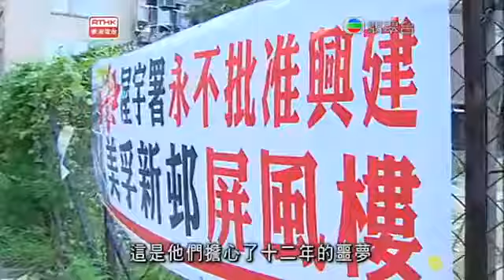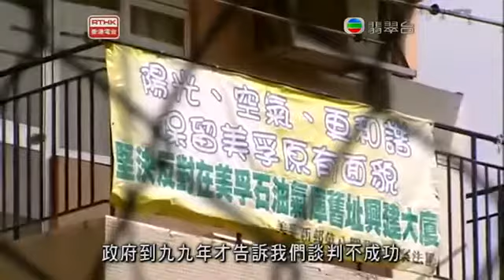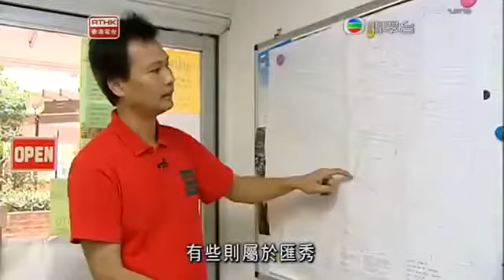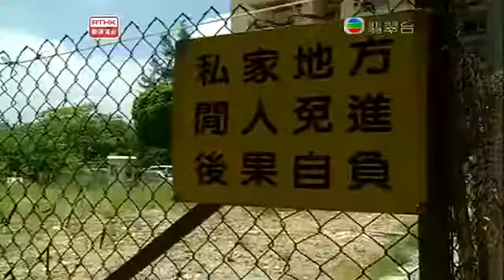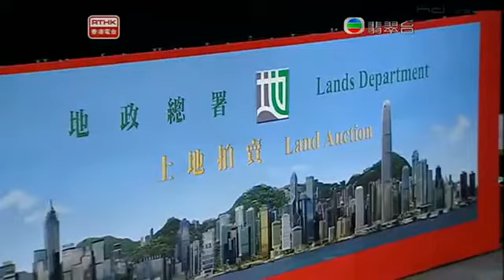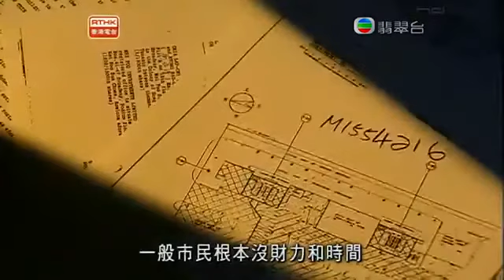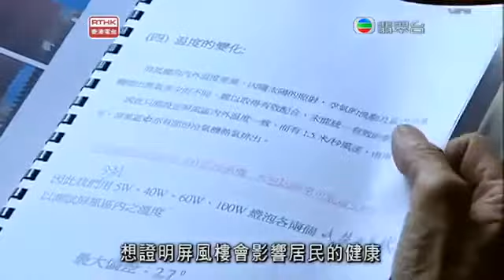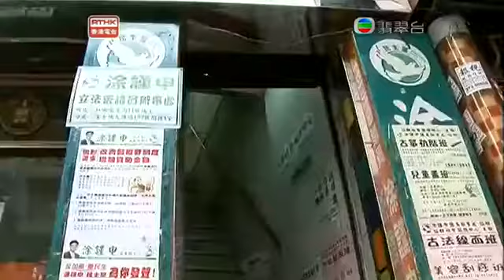鏗鏘集2010：引起的紛爭